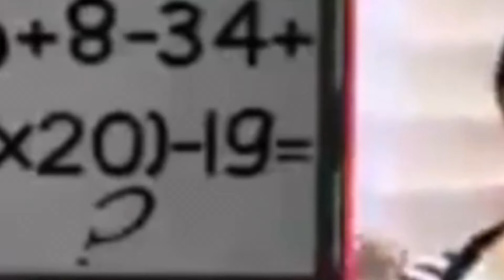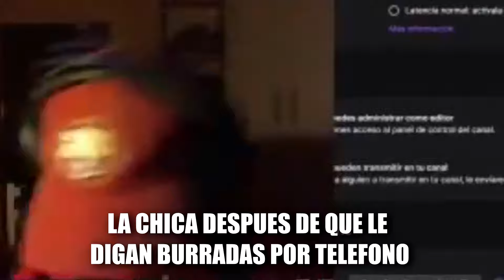VIDEOS GRACIOSOS de ESPAÑA 🟥🟨🟥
Arriba españaaa y sus memes 😏🇪🇸